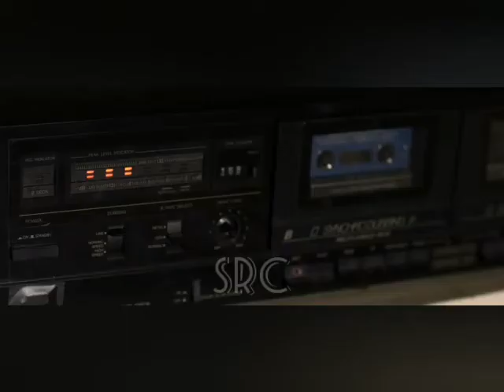⭐ "Extracted " Trailer ( Movie 2012) - Sasha Roiz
👉Sasha as Tom Jacobs